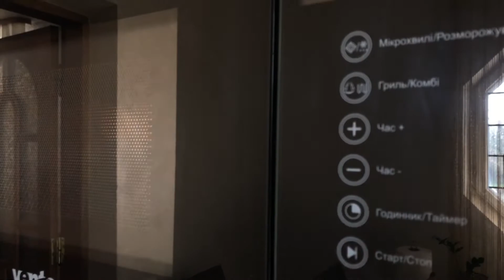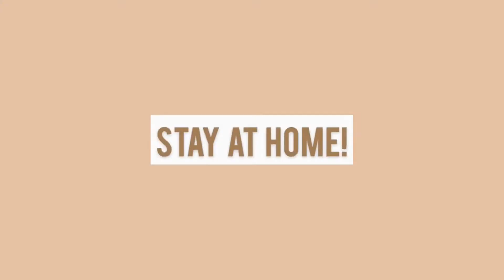Living in Chernivtsi VLOG/Fall in Chernivtsi. Cupcakes, little puppy, everyday life routine, cooking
Шоколадні кекси
100 г вершкового масла
2 яйця
150-160 г цукру
250 г борошна
10 г розпушувача
30 г какао порошку
200 мл йогурту/кефіру

Випікати 18-20 хв у розігрітій до 180° духовій шафі

Сподіваюся, вам сподобалося відео❤️

Більше натхнення та фото ви можете знайти на моїй сторінці